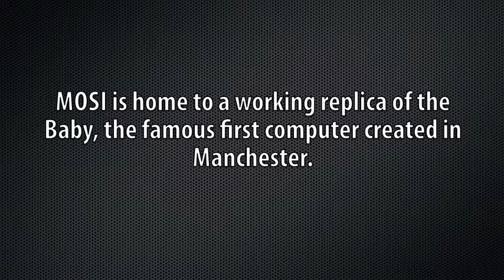myMOSI Baby Computer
People's Voice Media talks to two volunteers whose role is to inform visitors about the history of the Baby computer created in Manchester and also maintain and showcase a reproduction Baby computer.

Filmed at the myMOSI computing event held on 14th July 2011 at MOSI, The Museum of Science and Industry in Manchester.